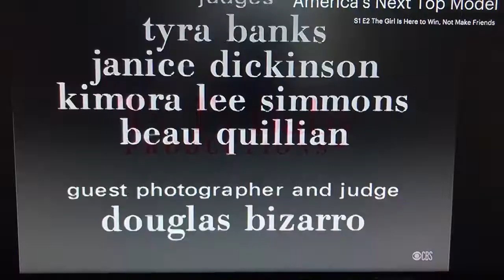10 By 10 Entertainment/Ty Ty Baby Productions (2003)